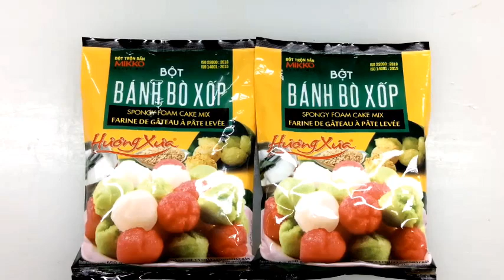Bột bánh bò xốp Mikko Hương Xưa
Các bạn bấm vào đây xem tất cả videos của Mikko Hương Xưa:
các bạn có thể tìm mua nguyên liệu bột trộn sẵn để làm những món mình yêu thích hoặc các bạn có thể vào trang
để cập nhật thông tin các loại bánh mới nhé.
Chúc các bạn thành công với sản phẩm từ bột Mikko Hương Xưa.

CÔNG TY LIÊN DOANH BỘT QUỐC TẾ
Địa chỉ: Lô C30A/I, Đường 2G, KCN Vĩnh Lộc, Xã Vĩnh Lộc A, H.Bình Chánh, Tp.HCM
Hotline: 19003089
Cửa hàng bột MIKKO Tp.HCM
523 Hồng Bàng, phường 14, Quận 5, Tp.Hồ Chí Minh
Cửa hàng bột MIKKO Đà Nẵng
865 Nguyễn Hữu Thọ, Phường Khuê Trung, Quận Cẩm Lệ, Tp.Đà Nẵng
Cửa hàng bột MIKKO Cần Thơ
162 Nguyễn An Ninh, Phường Tân An, Quận Ninh Kiều, Cần Thơ
Cửa hàng bột Mikko Vĩnh Long
Tổ 1, ấp Thạnh Hưng, xã Hòa Phú, huyện Long Hồ, tỉnh Vĩnh Long.
Cửa hàng bột MIKKO Nha Trang
Địa chỉ: 556 Lê Hồng Phong- P. Phước Hải- TP. Nha Trang

Và các Siêu Thị trên toàn quốc.